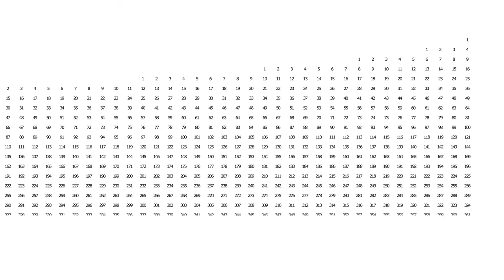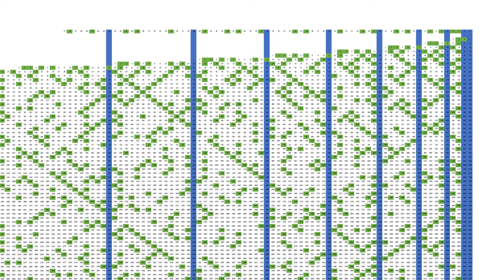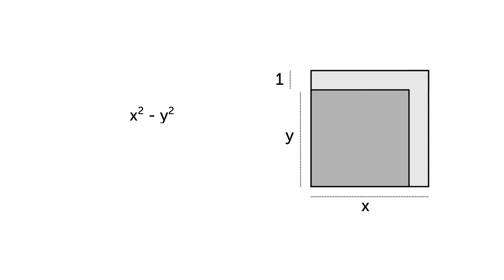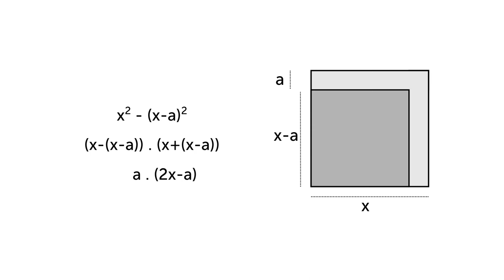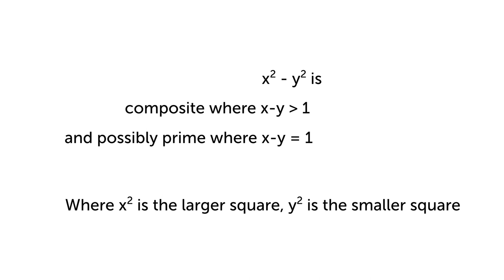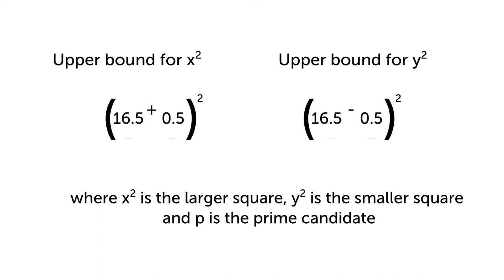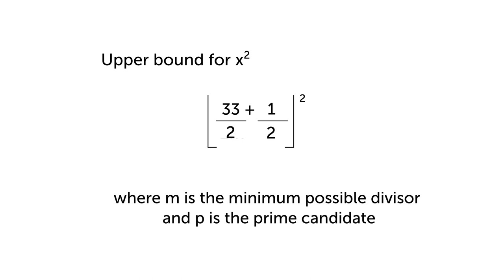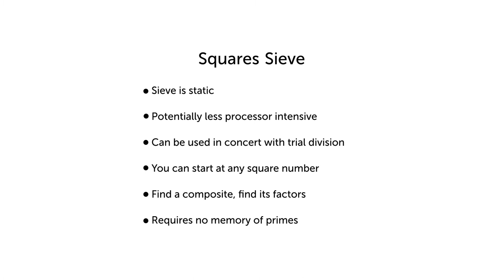A different perspective on the distribution of prime numbers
The Sieve of Eratosthenes is an amazing tool for teaching people about prime numbers and composite numbers but it's not without its limitations.

This is my attempt at creating a sieve that has fewer limitations.

In this video I set up the sieve which is essentially a visualisation of the difference of two square numbers. I also talk about:
* Which numbers can be represented as the difference of two squares
* How the sieve relates to trial division
* Creating a primality test from the difference of two squares
* Setting a lower and upper bound for where those square numbers are.

This is the third in a series of videos aiming to improve the simple sieve that's at the start of every prime number journey.

The next videos in the series can be watched in any order but look at modularity, using modularity to optimise the primality test, primes in quadratic progression and twin primes.

I'm not a mathematician and there's every chance that something I've said is wrong. If that's the case, please let me know and I'll try to fix it.